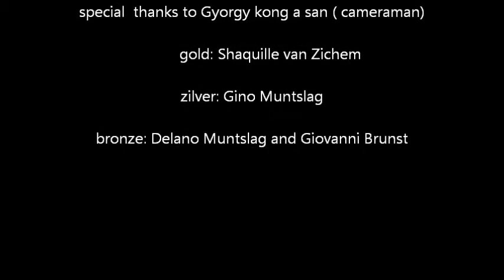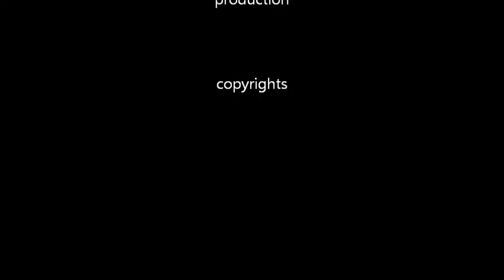Open klasse NK 2012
IJf heren open klasse 2012